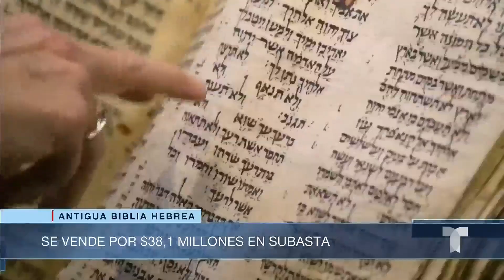Subastan biblia hebrea de más de 1,000 años de antigüedad | Noticias Telemundo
Video oficial de Noticias Telemundo. De acuerdo con la casa de subastas Sotheby's, se trata de la biblia hebrea más antigua y completa encontrada y data de finales del siglo IX o inicios del X. El precio de venta fue de 38.1 millones de dólares.